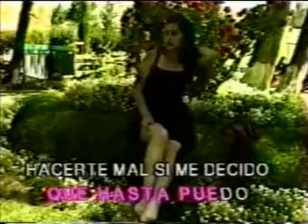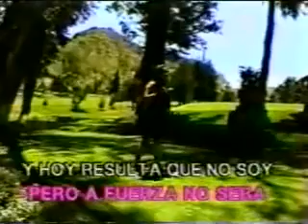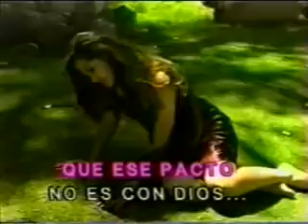Se te olvida Trio Los Panchos karaoke